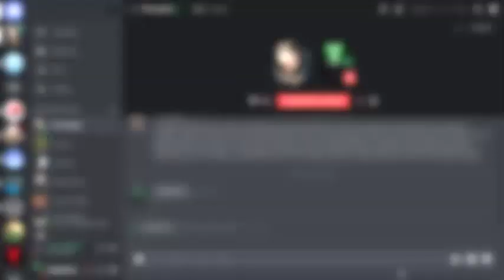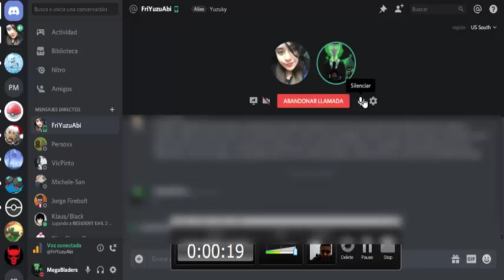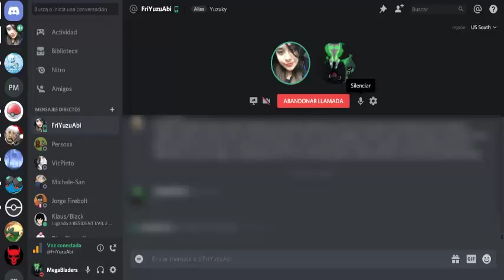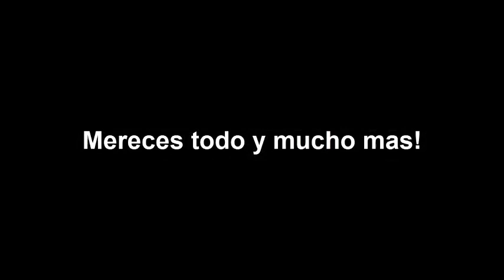UN REGALO MUY ESPECIAL, Para alguien muy especial...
Feliz Cumpleaños!!

Te queremos mucho... sobre todo io :3